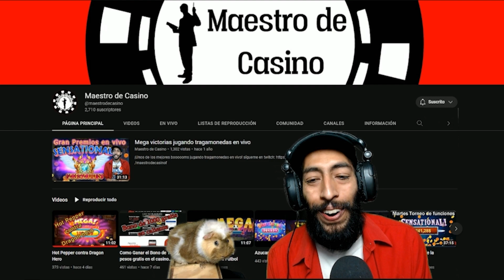batalla de zeusitos!!!!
Una epica batalla de dos juegos que tienen el buen dios Zeus.
Cual va pagar mas, pues obviamente el Zeus.